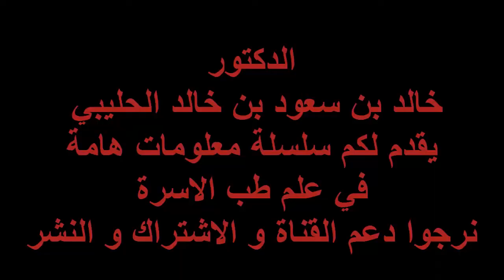تجارب طبية في مختبر الدكتور خالد بن سعود بن خالد الحليبي